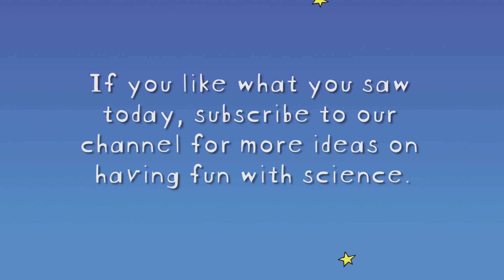Valentine's Day Science for Kids - Mrs. Wigglebum's Love Potion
In the book, Mrs. Wigglebum’s Love Potion, Liza suspects Freddie is in “love.” Mrs. Wigglebum plays a Valentine’s Day joke, by making a so-call love potion, as a fun twist to teaching about chemical reactions. After all, what child doesn’t like to create potions or concoctions--something that seems to behave in a truly magical way—bubbling, growing, or changing color? And who hasn’t had a Valentine crush???  You’ll have to read the story and watch our video to learn more.

Materials:
• Clear plastic cup (eight ounce)
• Vinegar
• Baking soda
• Food coloring (optional)
• Dishwashing liquid (optional)
• Tablespoon (does not have to be exact)
• Wooden craft stick (or something for stirring)